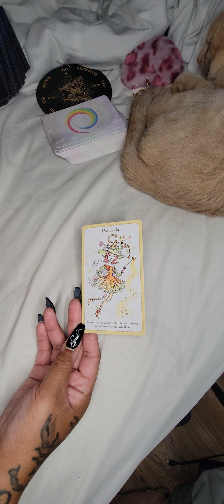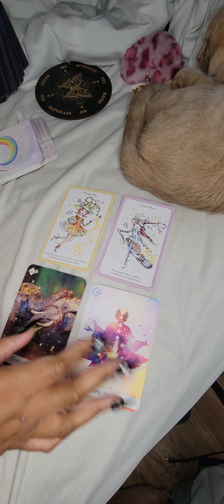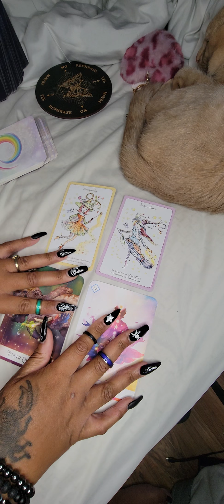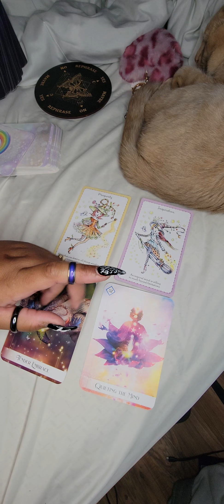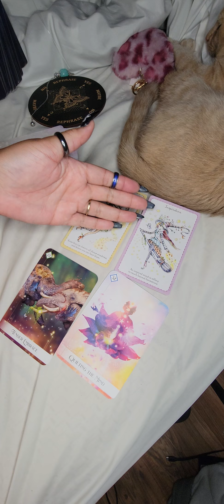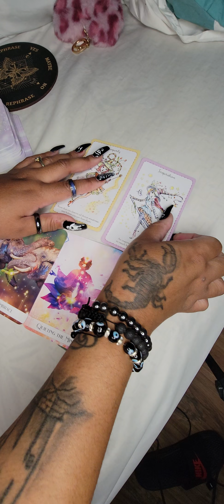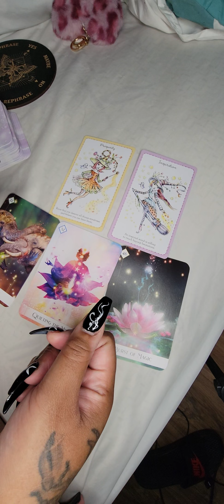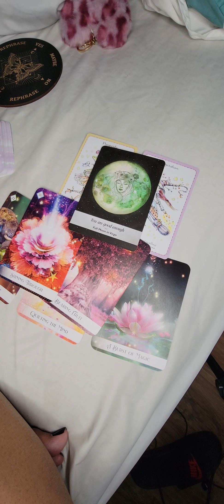PARENTS! TRY TO TAKE TIME FOR SELF! EVEN IF ITS 2 MINS. FIND SERENITY YOU ARE OVERWORKED AND DRAINED